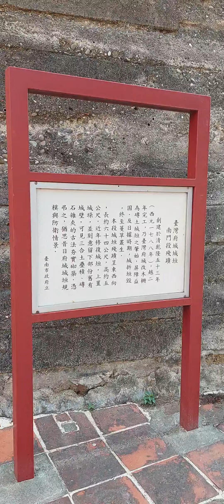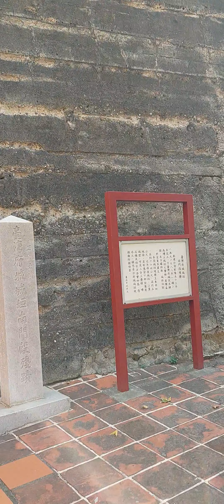臺灣府城城垣南門段殘蹟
2023/05/10 08:04 攝於中西區樹林街的#臺灣府城城垣南門段殘蹟。

我的Facebook 個人檔案也是 SunFine Cheng 。
My Facebook Profile is also SunFine Cheng.